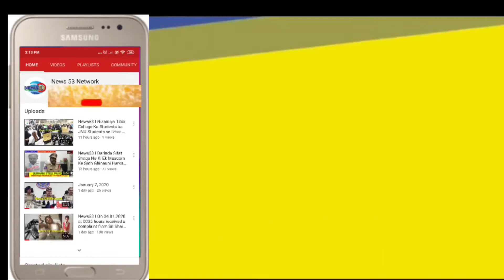News53🌎TSRTC BUS DRIVER KI LAPARWAHI SE EK NAUJAWAN SHAQS KI JAAN GAYAI | BAHADUPURA POLICE HUDUD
TSRTC BUS DRIVER KI LAPARWAHI SE EK NAUJAWAN SHAQS KI JAAN GAYAI | BAHADUPURA POLICE HUDUD | HYDERABAD | TELANGANA

JI HAAN NAZREEN BADI HI AFSOOS NAK KHABAR HAI PURANE SHAHER KE ILAQE BAHADUPURA SE JAHAN PAR  ZOO PARK KE QAREEB EK TEZ RAFTAAR TSRTC BUS KI NE EK NAUJAWAN KO TAKKKAR MAR DI JISKI ZAD ME AAKAR NAUJAWAN HALAK HOGAYA

TAFSEELAT KE MUTABIQ SYED SHOAIB UDDIN KO TEZ RAFTAAR RTC BUS NE PECHE SE TAKKAR MARI JISKE NATIJE ME WO BAR'SARE MAUQA HALAK HOGAYE...

HADESEY KE BAAD BUS DRIVER KO BAHADUPURA POLICE NE GIRAFTAAR KAR LIYA AUR BUS KO BHI APNI TEHWEEL ME LELIYA

AAYE DEKHTE HAI AAGE KI TAFSEELAT